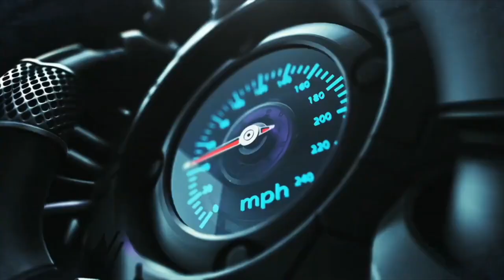KATA GARASI BANANA JANGAN DIBELI KALO LO BELUM COBA‼️ JUAL RUGI MOBIL BEKAS KONTEN TERMURAH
BANG TUTUN GARASI BANANA 3: 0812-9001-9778